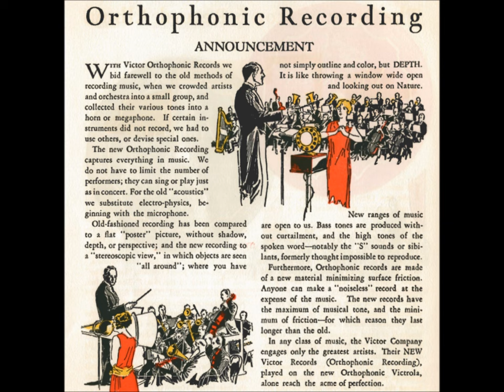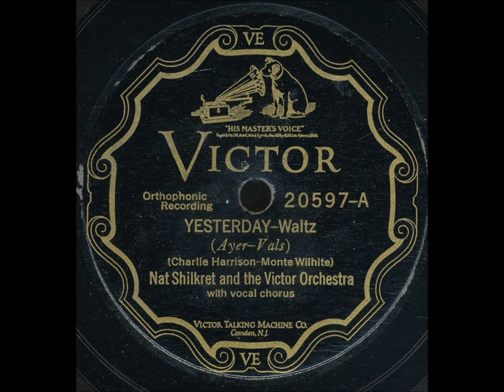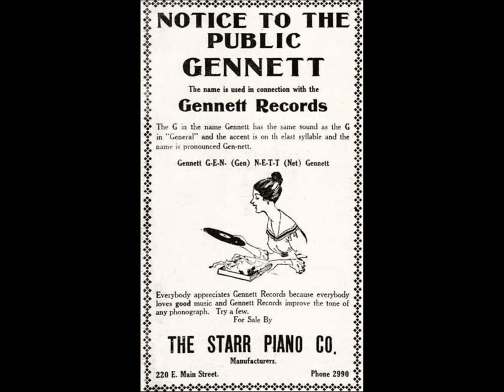"Spanish Shawl" (1925) Edwin J. McEnelly's Orchestra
Edwin J. McEnelly's Orchestra

"Spanish Shawl"

Victor 19851

Edwin J. McEnelly was born on July 21, 1879, in Spencer, Massachusetts.

His full name was Edward James McEnelly.

This violinist and band leader was most successful in the 1920s when he was in his 40s.

He first organized musicians in Milford, Massachusetts in 1902. McEnelly’s "Singing" Orchestra was popular in New England. By 1917, the band was heard often in Springfield, Massachusetts.

In the Roaring '20s, McEnelly’s Orchestra broadcast regularly over radio station WBZ.

In 1925, a young Frankie Carle joined the band as pianist, along with Waino Kauppi, a Finnish immigrant and former child prodigy on the cornet. Carle would enjoy great fame in the 1940s.

Between 1925 and 1929,  McEnelly’s Orchestra recorded 21 titles for Victor.

The Great Depression ended McEnelly’s recording career.

He died in Southborough, Massachusetts, on August 31, 1958, at the age of 79.

Edwin J. McEnelly & His Orchestra "Spanish Shawl" Victor 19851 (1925) Elmer Schoebel tune